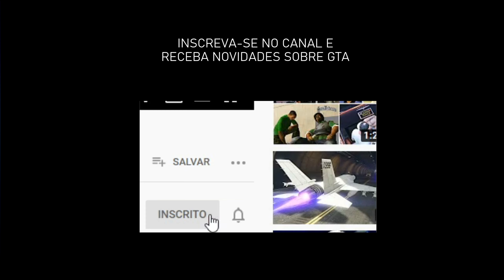Como passar a missão Street Sweeper do GTA IV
Como fazer para passar e completar a missão Street Sweeper do jogo GTA IV, com legenda em português e resolução 4K.

O Site do GTA é um dos maiores e mais tradicionais canais sobre GTA V, GTA Online, GTA San Andreas, GTA IV e GTA Vice City. Aqui você encotra carros, mods, códigos, dicas, downloads e muito mais para a série de jogos Grand Theft Auto, o famoso GTA da Rockstar Games.